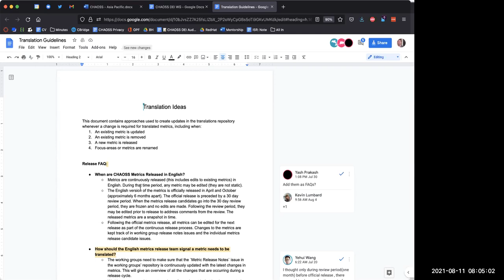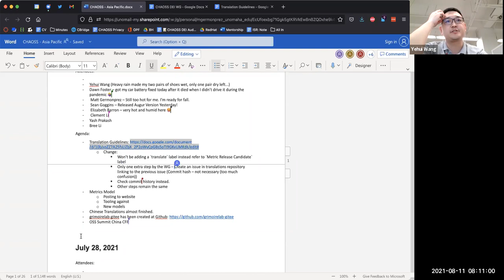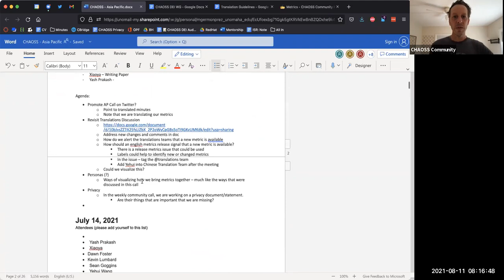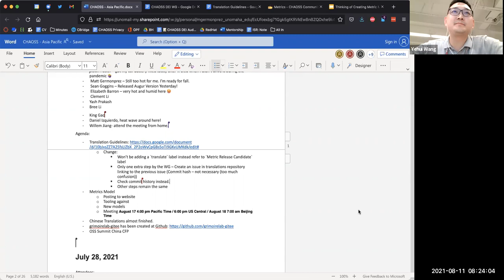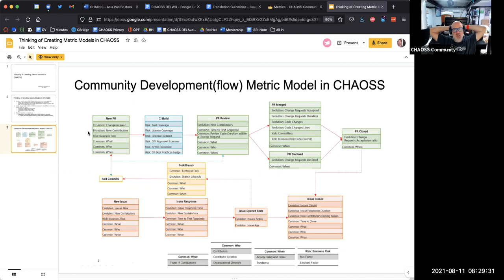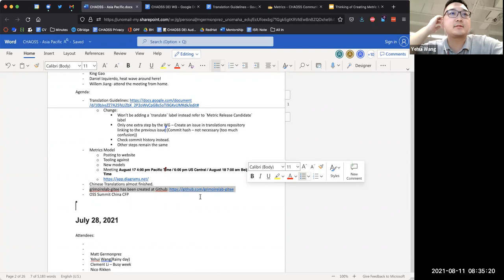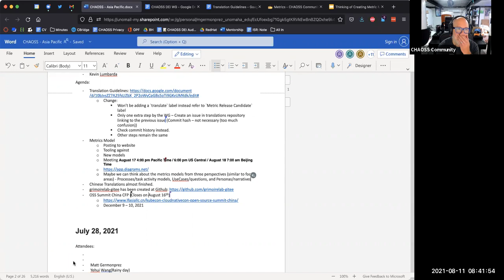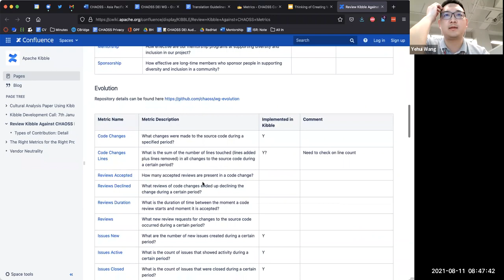CHAOSS Asia-Pacific Community Meeting 8-11-21